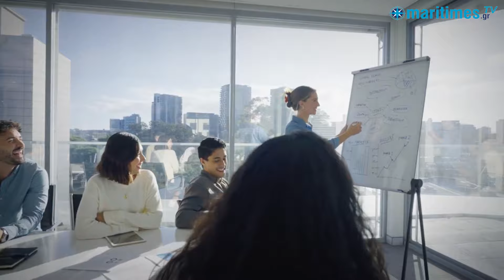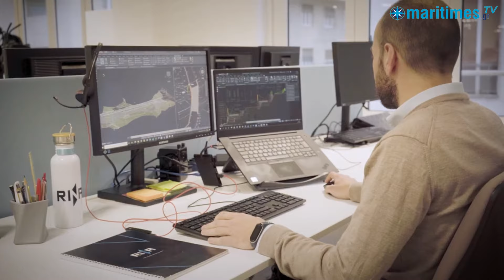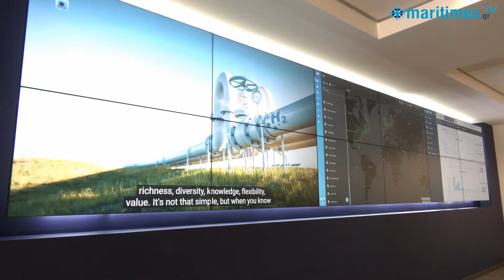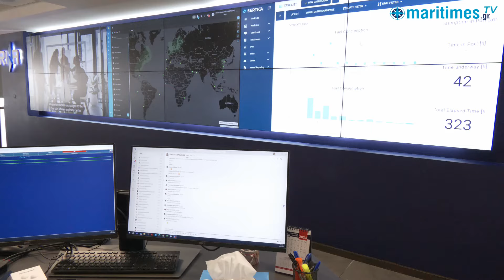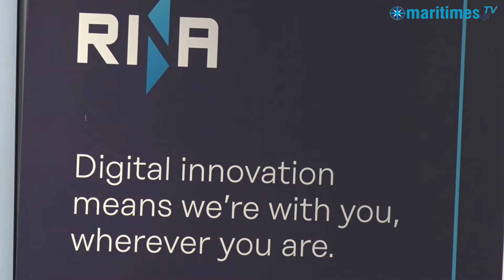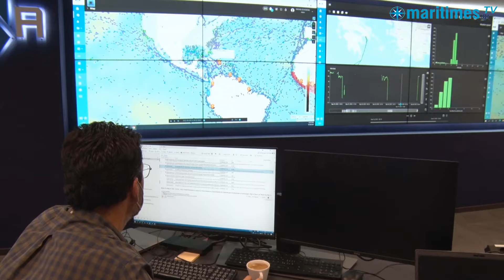Σπύρος Ζολώτας : Η βιώσιμη μετάβαση για την απανθρακοποίηση πρέπει να γίνει σταδιακά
"Το γεωπολιτικό γίγνεσθαι μας βρίσκει σε μια ανασφάλεια και υπάρχουν πολλά ερωτηματικά για το πως θα κυλήσει αυτή η χρονιά - (2024)", όπως δήλωσε χαρακτηριστικά μιλώντας στο Maritimes TV, ο κ. Σπύρος Ζολώτας, Ανώτερος Διευθυντής Νοτίου Ευρώπης, Μέσης Ανατολής & Αφρικής RINA. Η ναυτιλία ωστόσο σημείωσε ότι πάντα καταφέρνει να στηρίζει την κοινωνία, δεδομένου ότι είναι η ραχοκοκαλιά της ανάπτυξης.

Όσον αφορά στον RINA, ο ίδιος αναφέρθηκε στην είσοδο στον οργανισμό ενός από τα μεγαλύτερα fund την προηγούμενη χρονιά, κάτι που θα οδηγήσει όπως τόνισε, σε περαιτέρω ανάπτυξη και διπλασιασμό των εσόδων.

Ειδικά για το γραφείο της Ελλάδας, ο κ. Ζολώτας διευκρίνισε ότι τα τελευταία χρόνια έχει σταθερή ανοδική πορεία, καθώς η ελληνική ναυτιλία έχει συμβάλλει σημαντικά στην ανάπτυξη του, με αποτέλεσμα το γραφείο του Πειραιά να έχει γίνει το κέντρο για τη νοτιοανατολική Ευρώπη.

Στη συνέχεια ο κ. Ζολώτας αναφέρθηκε και στο ζήτημα των εναλλακτικών καυσίμων και των νεότευκτων πλοίων. Ο ίδιος τόνισε ότι υπάρχουν πολλά ερωτηματικά και ο οργανισμός πιστεύει ότι πρέπει να γίνει μια σταδιακή μετάβαση με διαθέσιμα καύσιμα. Μίλησε για επιτροπή απανθρακοποίησης του RINA και για τις λύσεις βελτιστοποίησης υπαρχόντων πλοίων.

Αναφερόμενος στον κανονισμό EU-ETS (πληρωμή για ρύπους) που έχει ήδη τεθεί σε εφαρμογή, αλλά και για αυτόν που έρχεται FUEL -EU Maritime (πληρωμή για την ποσότητα του άνθρακα στο καύσιμο), ο ίδιος ανάφερε ότι  σύμφωνα με μελέτες του οργανισμού, αυτοί  μπορεί να σημαίνουν αύξηση του ετήσιου κόστους κατά 30%. Την ίδια ώρα,  ο κ. Ζολώτας υπογράμμισε ότι ο οργανισμός προσφέρει σχετικά ψηφιακά εργαλεία καταμέτρησης των απαραίτητων στοιχείων.

Σχετικά με τα ESG κριτήρια, ο Ανώτερος Διευθυντής του  RINA, σημείωσε ότι η ναυτιλία τα εφαρμόζει λίγο ή πολύ εδώ και πάρα πολλά χρόνια, λόγω των κανονισμών που έχει (πχ. ασφαλή διαχείριση). Άλλωστε στο μέλλον όπως συμπλήρωσε, η χρηματοδότηση θα γίνεται σε συνάρτηση αυτών των κριτηρίων. Ενώ, διευκρίνισε ότι ο RINA συμβουλευτικά στηρίζει και οργανώνει τις εταιρείες, προτείνοντας λύσεις μεθόδευσης και παρουσίασης σε τρίτους.

Για το ΕΛ.Ι.Ν.Τ (Ελληνικό Ινστιτούτο Ναυτικής Τεχνολογίας), που ο ίδιος είναι Αντιπρόεδρος, υπογράμμισε ότι έχει κάνει πολύ σημαντική δουλειά τα τελευταία 50 χρόνια, φέρνοντας κοντά τους ανθρώπους.

Τέλος, ο ίδιος ευχήθηκε η ελληνική ναυτιλία να συνεχίζει να πρωτοστατεί και τις επόμενες δεκαετίες, καθώς υπάρχουν τόσο τα συστατικά, όσο και οι άνθρωποι.